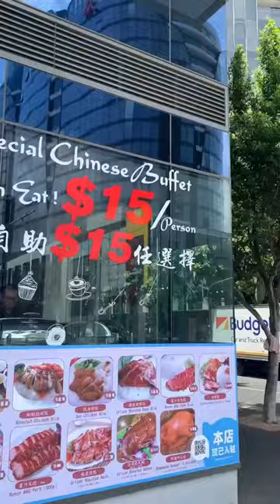I tried the cheapest buffet in melbourne only $15!!